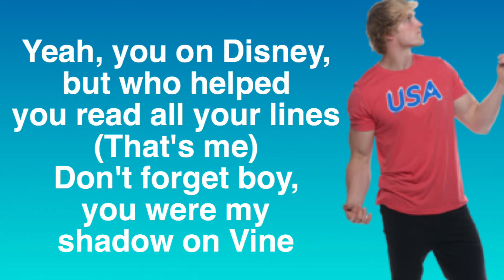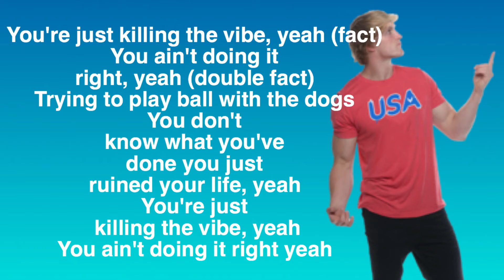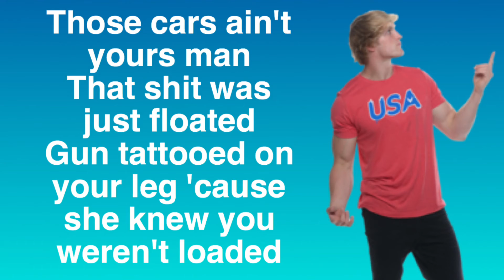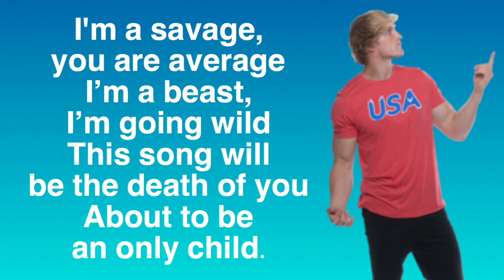FULL SONG - The Fall Of Jake Paul - Logan Paul ft. Why Don’t We